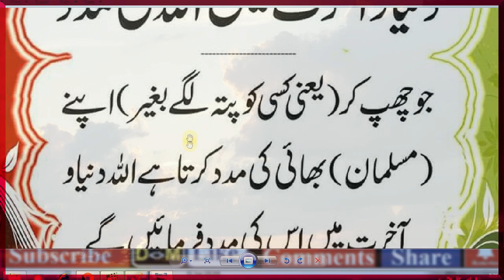Dunia O Akhraat Main Allah ki Madad Chahty Ho To Yeah Amal Karo